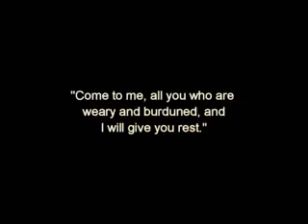The appointment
Frank has many problems. So his best friend Bob
arranged a meeting with someone who can really
help...